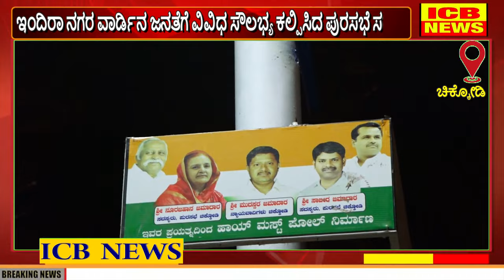ಚಿಕ್ಕೋಡಿ : ದೈನಂದಿನ ಜೀವನೋ ಪಾಯಕ್ಕೆ ಉಚಿತ ಹಿಟ್ಟಿನ ಗಿರಣಿ ಸೌಲಭ್ಯ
ಚಿಕ್ಕೋಡಿ : ದೈನಂದಿನ ಜೀವನೋ ಪಾಯಕ್ಕೆ ಉಚಿತ ಹಿಟ್ಟಿನ ಗಿರಣಿ ಸೌಲಭ್ಯ (ICB NEWS CHIKODI)